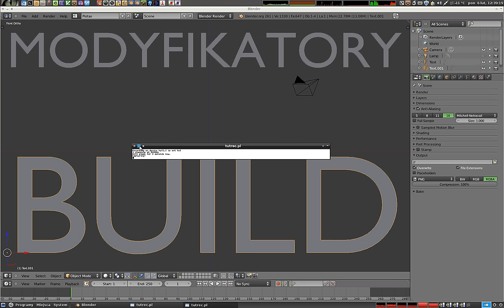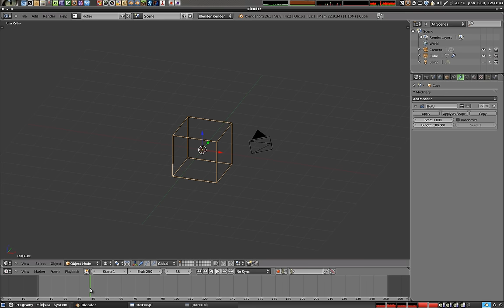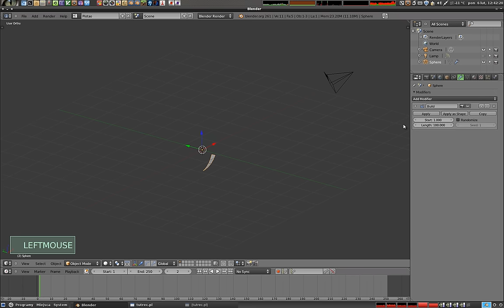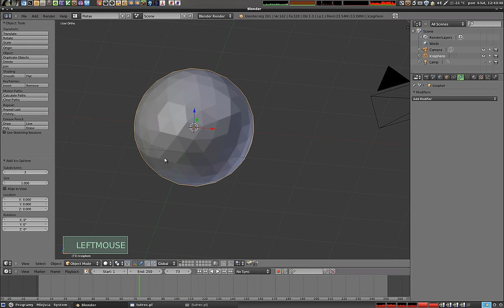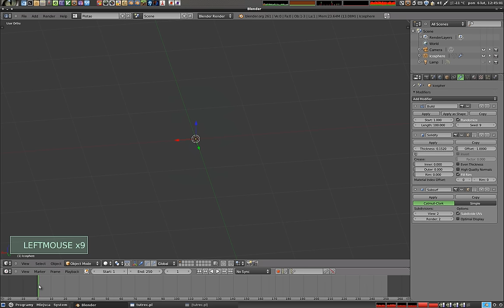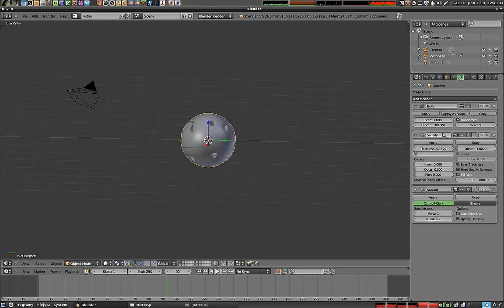Polski Kurs Blendera: modyfikator build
Demonstruję działanie modyfikatora Build, który związany jest bardziej z animacją niż z edycją, ale po dodaniu paru dodatkowych modyfikatorów pozwala szybko tworzyć całkiem ładne kształty brył. Więcej informacji i poradników na - zapraszam!